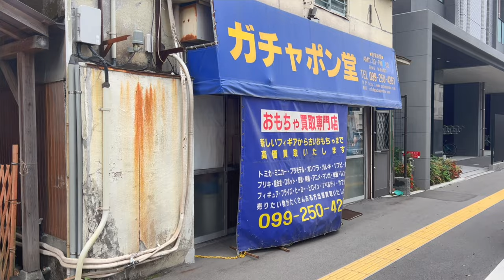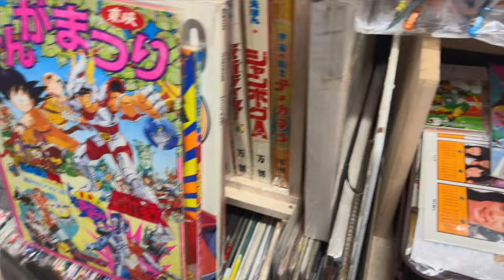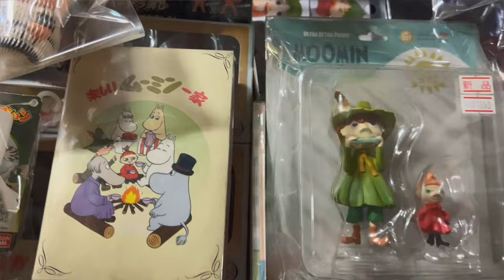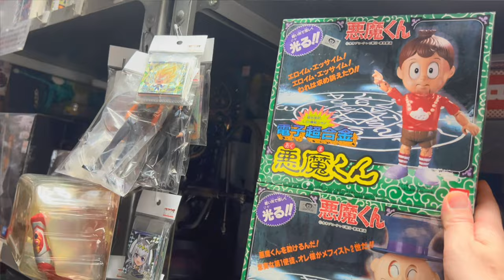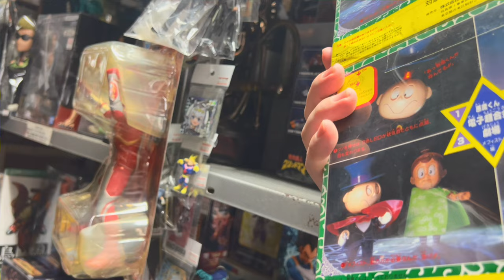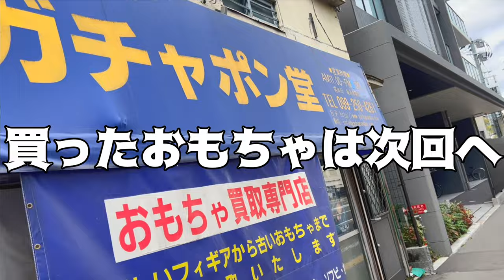【リアル店舗巡り】鹿児島にあるガチャポン堂さん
鹿児島にあります。
ガチャポン堂さんへ伺いました！！

店内はとても多いおもちゃで溢れており
知識豊富な店長さんが色々と教えて下さりました！

昭和レトロから当時物のソフビ
仮面ライダー、ゴジラ、ウルトラマン。
懐かしいアニメシリーズなど
時間が溶けるお店でした。

購入商品は次回の動画で！

ガチャポン堂
鹿児島県鹿児島市上之園町6-3

🎵オープニング・エンディングのミュージックは
Rikuto君に作って頂きました✨

■ムカちゃんねるで主に使用しているフリー音源

■ムカちゃんねるの撮影で使用している機材

外部マイク　タスカム

照明レフ板